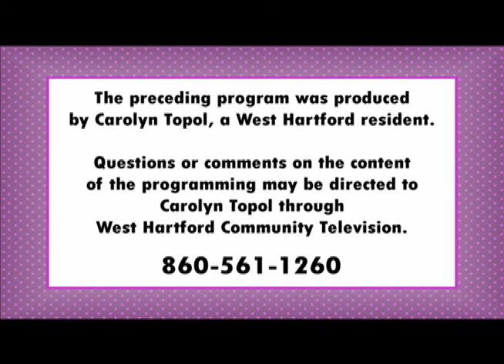Carolyn Talks Television: "Premium Channels" (September 2018)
Host Carolyn Topol and co-host Rachel Arnett discuss premium channels, such as HBO and Showtime, and the variety of shows they now offer.
West Hartford Community Television is a unique local media hub that encourages citizen participation in community life by providing an open forum for free speech, community dialogue, cultural exchange and artistic expression. Programs produced by volunteers can be seen on Comcast Channel 5 and AT&T U-Verse Application 99, as well as On-Demand the station's website.